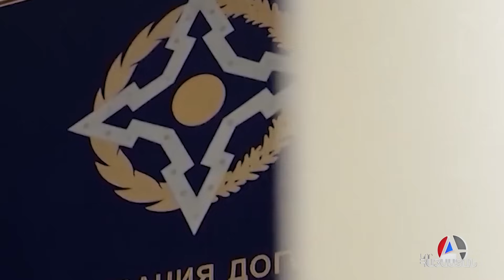Պուտինյան դաշինք․ ի՞նչ արձանագրվեց Մոսկվայում և ի՞նչ սպասել